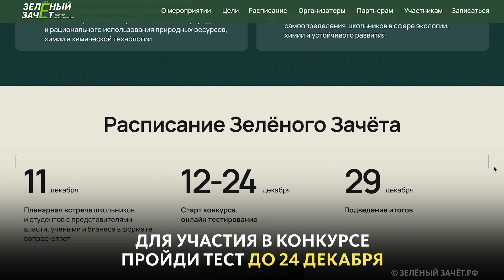ЗЕЛЁНЫЙ ЗАЧЁТ: УЧАСТВУЙ В КОНКУРСЕ!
Если тебя интересует биология, химия, география и всё, что связано с экологией, то Всероссийский конкурс "Зелёный зачёт" — для тебя!🌿 Проверить свою экологическую грамотность приглашают школьников 8-11-х классов, студентов 1 и 2 курсов вузов и учащихся колледжей.
Победителей ждут дипломы, а старшеклассники получат ещё и дополнительные баллы к ЕГЭ при поступлении в Российский государственный геологоразведочный университет⚡

Подробности конкурса по ссылке Дерзай!